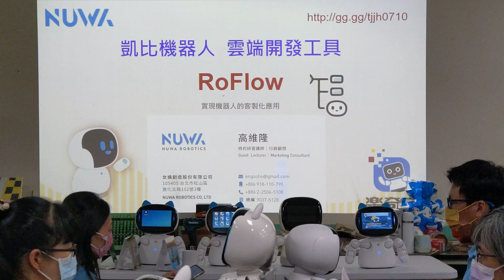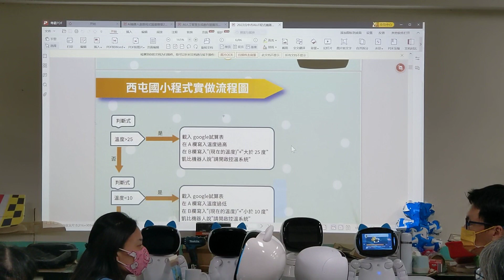1120710凱比同學教學(1)